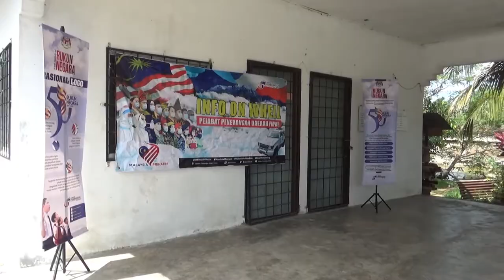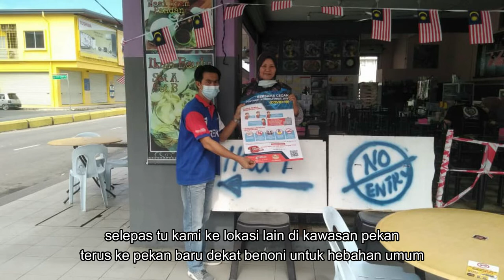Kebakaran di Kampung Buang Sayang semasa Info On Wheels & bersama Komuniti Cina Pekan Papar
ketika melaksanakan Info On Wheels Merdeka di Kampung Buang Sayang, tiba-tiba berlaku kebakaran. dan Japen Papar turut bersama komuniti Cina meraikan Sambutan Bulan Kebangsaan di Pekan Papar.